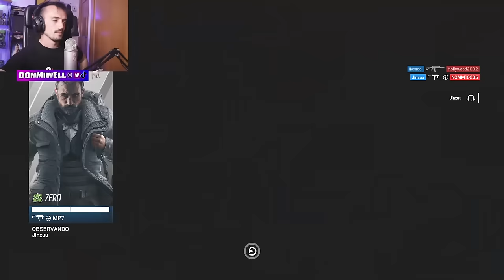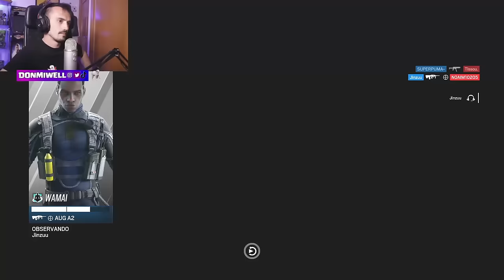ACE CON ESTO? | MIWELL